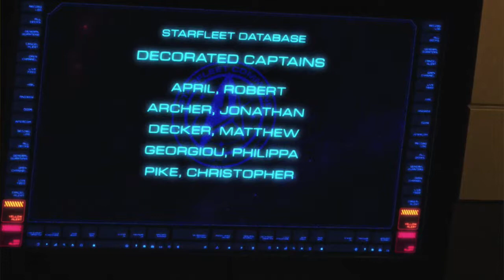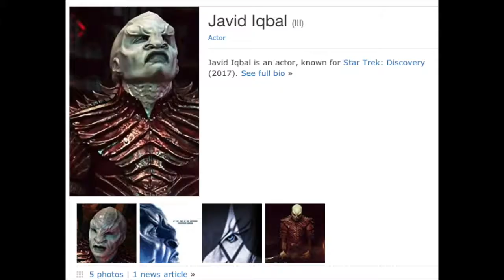Star Trek: Discovery Episode 5 Thoughts/Review | SPOILERS